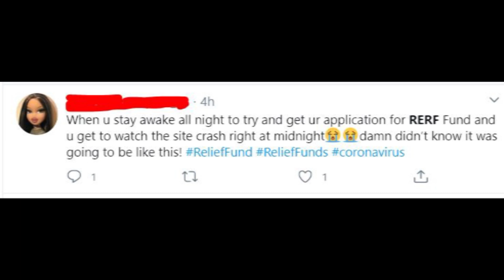RERF aid - is it legit? Why can't you apply for Restaurant Employee Relief Fund? Why rerf.us down?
If you want to apply for RERF aid, but not sure whether it's scam or legit fund, you should watch my new video! Also you'll find out why website rerf.us is not working and why you can't apply for 500 $ grant right now!
Write in the comments what do you think about this thing!